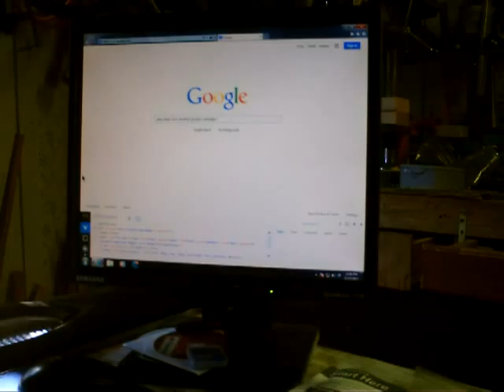Tom 13 11 13 Prints 10